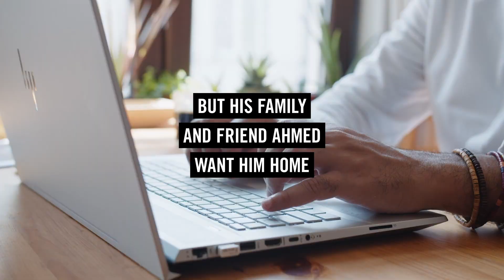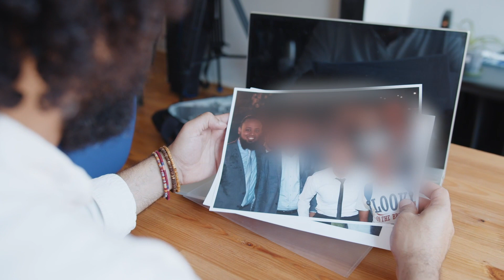Write for Rights 2021: Mohamed Baker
Mohamed Baker is a human rights lawyer who defends some of Egypt’s most marginalised people. He’s been locked up since 2019 in cruel conditions because the authorities don’t agree with his work promoting human rights. You can help free Mohamed by adding your name to the petition now.